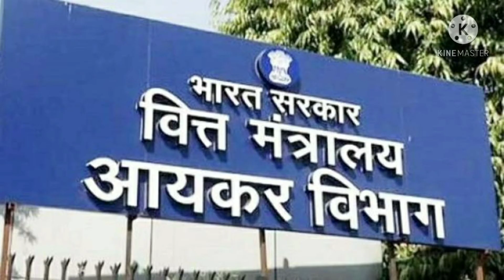PM Vani Yojana| government scheme| पीएम वाणी योजना| पीएम नरेंद्र मोदी सरकारी योजना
पीएम वाणी योजना| पीएम नरेंद्र मोदी सरकारी योजना